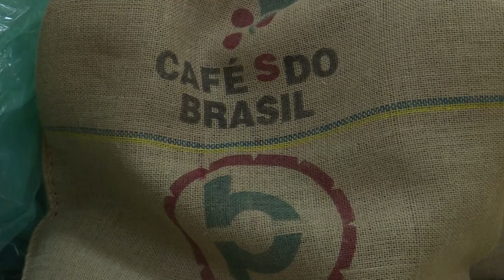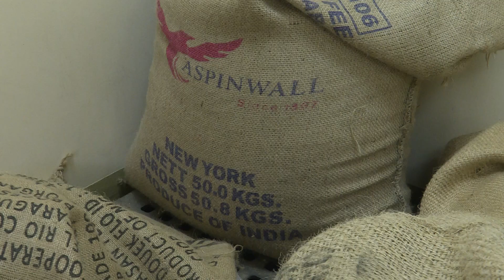International Coffee Day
Its International Coffee day and Canadians love their cup of morning joe.  Coffee is the most popular beverage among adult Canadians over 16 – even more than tap water.